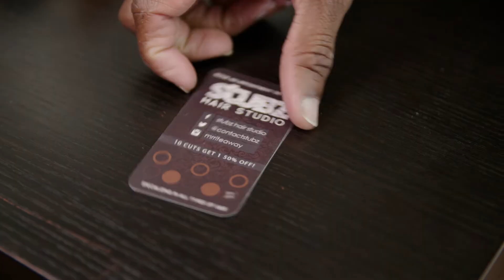YYE Origins: Stubz Hair Studio - Your Yonge and Eglinton Episode 119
This week on YYE Origins, we talk to Stubz Hair Studio owner Jermaine Cowan about how he turned his passion for making people look good into a successful barbershop business.

Jamie Harnish – Toronto Real Estate Navigator
Bosley Real Estate